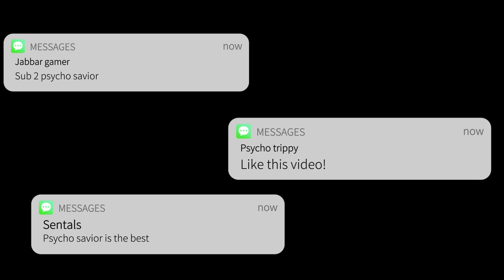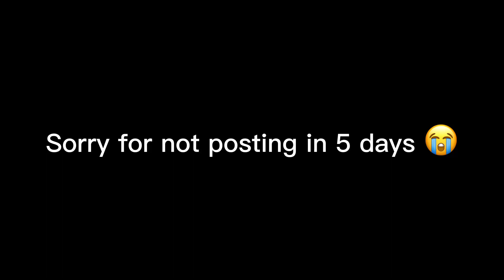Opps 🔫 (Fortnite montage)